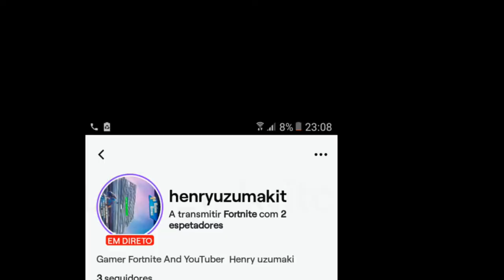Fortnite Montage Picture I Paint 🌈 (Badda TD)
👍👌 Abra a Decrição 👍👌

         🎁Top Presentes🎁
1 Kisaka:5200 $💴
2 Mau_45: 2400$💴
3 Henry_No56: 200$💴

Como participar no Sorteio de uma skin de 800
Regras:
Seguir a team no Instagram: @3

Me mostra que tá seguindo me marca no Instagram